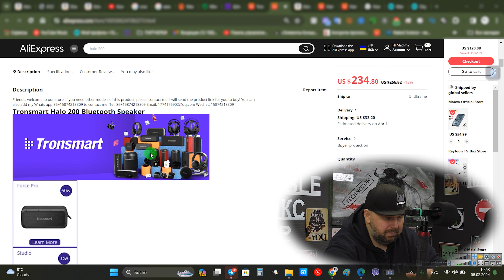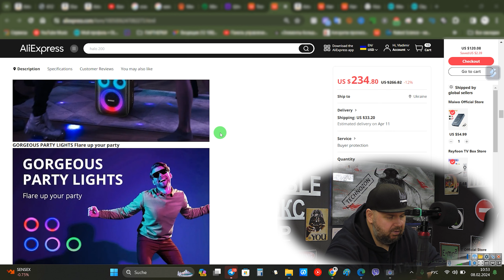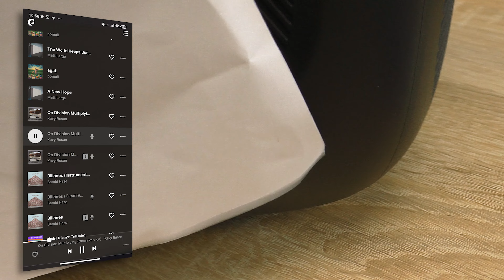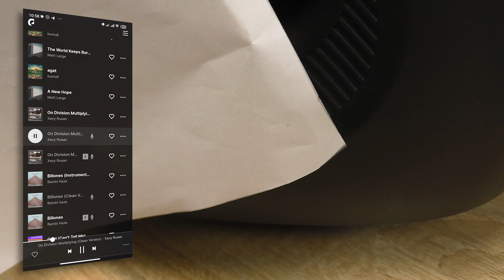КОЛОНКА ДЛЯ ВЕЧЕРИНОК С МИКРОФОНАМИ TRONSMART HALO 200. ПОЧУВСТВУЙ СЕБЯ ЗВЕЗДОЙ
Aliexpress Украина

ОТЛИЧНЫЕ ГЕЙМПАДЫ

ХОРОШИЕ ПУЛЬТЫ

ОТЛИЧНЫЕ РОУТЕРЫ